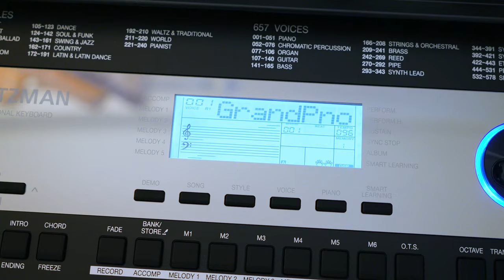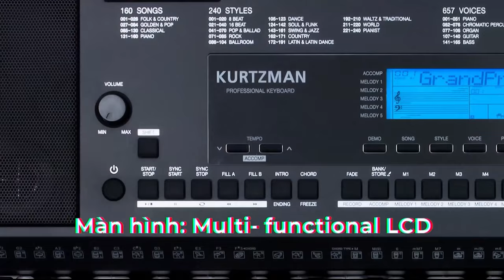KURTZMAN K350 về với Tân Bình!!!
😍 Hệ thống cửa hàng:
Showroom 1 : 347 ĐIỆN BIÊN PHỦ, PHƯỜNG 4, QUẬN 3, TPHCM
Showroom 2 : 98 BÀNH VĂN TRÂN, PHƯỜNG 7, TÂN BÌNH, TPHCM
Showroom 3: 342 LÝ THƯỜNG KIỆT, PHƯỜNG 6, TÂN BÌNH, TPHCM

🍿 Link Facebook :
Fanpage : minhphungmusic